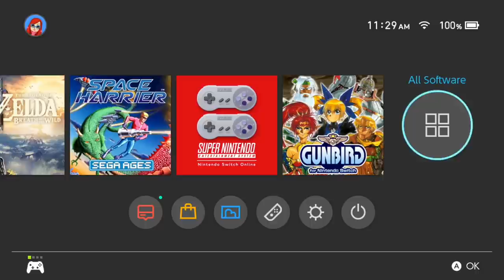5 Random Nintendo Switch Games to Check Out! - Erin Plays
Today we're doing something a little different and taking a look at 5 random games that I found in the Nintendo eShop that I think are worth checking out! Enjoy :D

Games Listed:
Dadish
Gato Roboto
Assault Android Cactus
Kid Tripp
Breakforcist Battle